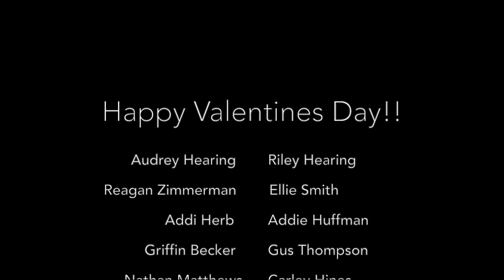Roving Tiger: Valentines Day Edition